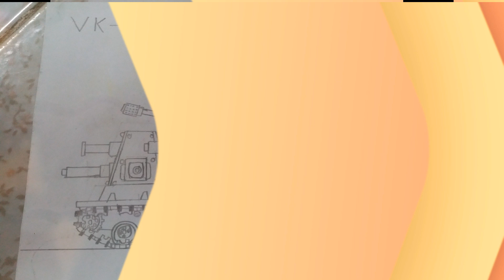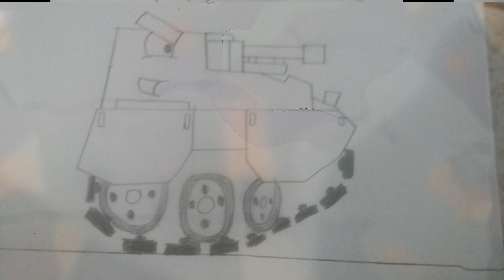Tổng hợp những xe tăng HomeAnimations mà mình đã vẽ được #2